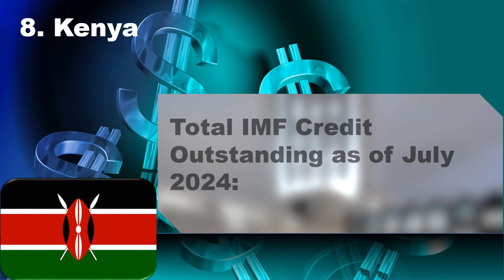Top 10 IMF Loan Countries in 2024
Top 10 countries that owe the IMF a significant amount of money. This data has been gathered from official IMF sources as of July 2024. So, which countries are these and how much do they owe the IMF? Find out in this video.